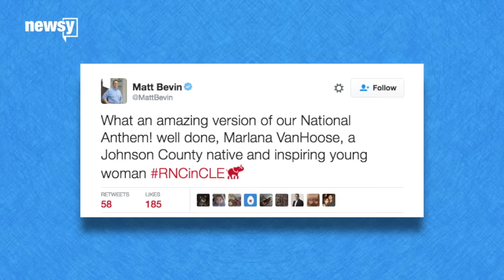This Young Woman Sang The National Anthem At The RNC — And Killed It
Two minutes stole the spotlight Monday night during the Republican National Convention.

Marlana VanHoose blew away the crowd (and all of us on social media) with her rendition of the national anthem. And she got word she'd be performing only the day before.

A local Cleveland outlet notes the 19-year-old singer wasn't expected to live past her first year of life.

VanHoose was born blind — her optic nerve never fully developed. She was diagnosed with cerebral palsy when she was 2 years old.

Despite those harsh setbacks, VanHoose's website notes she was humming songs before she could talk. By the time she was 2, she was learning piano by ear.

All anyone seemed to be able to talk about — from political pundits to ESPN reporters and even her state's governor — was her voice.

VanHoose is likely pretty used to big-time performances by now. She sang at NASCAR races, women's college basketball games, game six of the 2015 NBA finals and other places.

ESPN even highlighted her relationship with the University of Kentucky basketball program and the team's success in games when she sang the anthem.

VanHoose sure started the Republican National Convention off with a bang.

The convention in Cleveland runs from Monday through Thursday, at the end of which Donald Trump is expected to be named the party's presidential nominee.

This video includes clips from KNXV, ESPN, CBS, Fox News and C-SPAN and images from Getty Images. Music provided courtesy of APM Music.